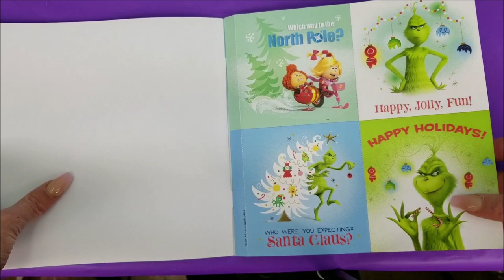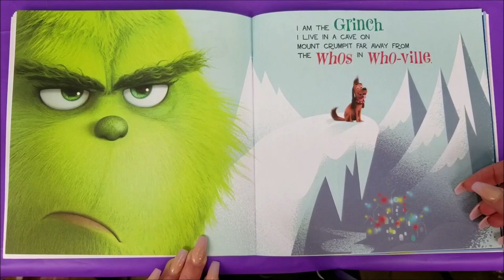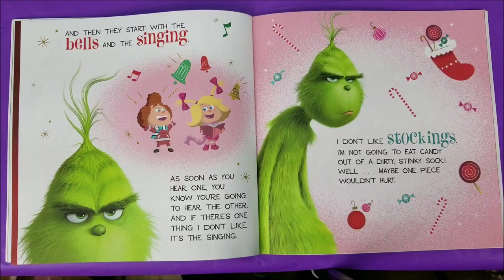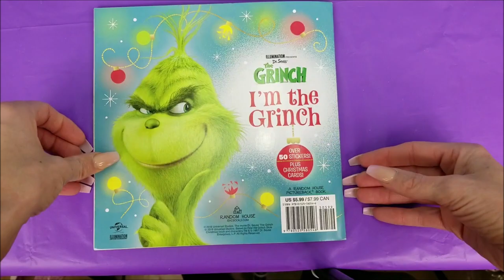The Grinch Movie Book "I’m the Grinch" with Cars 3 Lightning McQueen and Small Foot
In this video I am joined by Small Foot Movie Crew, Cars 3 Lightning McQueen and Mater while I read The Grinch movie book I’m the Grinch by Astrid Holm and illustrated by Dennis Shealy aloud!